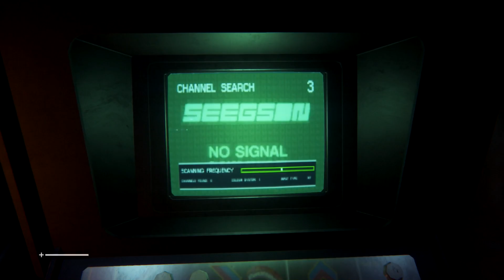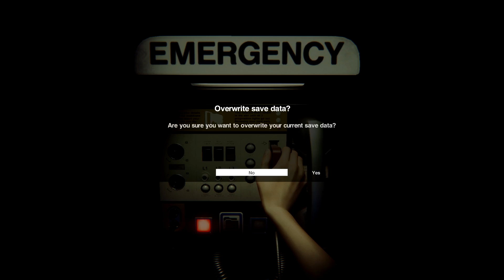Alien: Isolation walkthrough - Part 2 - Sevastopol station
Podrzite FskpZ kanal. Posetite KINGUIN i pazarite igre po najpovoljnijim cenama ▼

Alien: Isolation is a first-person survival horror stealth game. The game is set in 2137, 15 years after the events of Alien and 42 years prior to Aliens. The game follows Amanda, who is investigating the disappearance of her mother Ellen Ripley. Amanda was transferred to the space station Sevastopol to find the flight recorder of Nostromo. However, an Alien has already infested the station.